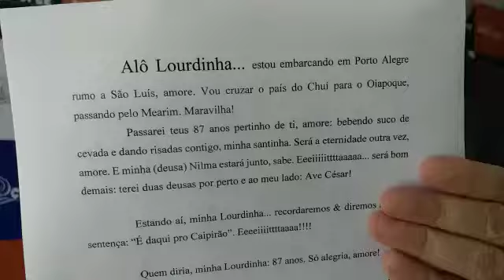Alô Lourdinha, a Crônica do Escritor e Jornalista Dorgival Duarte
Alô Lourdinha, é uma sequência de Crônicas do Radialista, Escritor e Jornalista Dorgival Duarte, para a Rádio Santa Cruz do Sul. O Poeta Maranhense que atualmente é considerado um dos maiores intelectuais escritores do estado dos Pampas, Chimarrão e Churrasco, sempre notícia os fatos e estorinhas pitadas de humor e criatividade, neste episódio direcionado às nossas origens, o meu nome é citado e tal atitude, causou em mim um profundo sentimento de alegria, incentivo profissional, e amizade recíproca. Lourdinha é uma personagem real, a matriarca do clã, na qual é idolatrada e venerada pelo ilustre filho DORGIVAL, o nosso poeta maior.
Alô Lourdinha, Salve Bruxo, Ave César; Bjos Musa Gizele, rsss
By Joselio Vieira